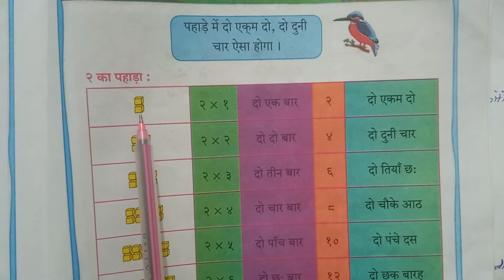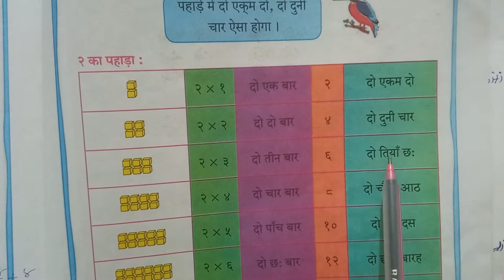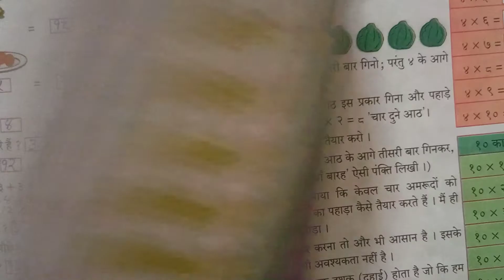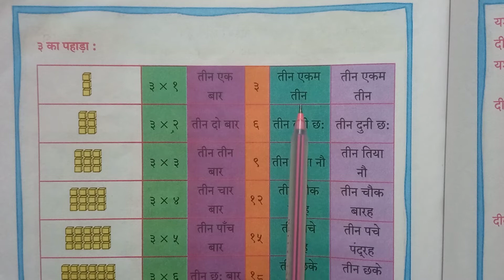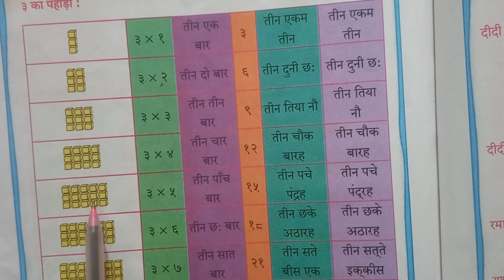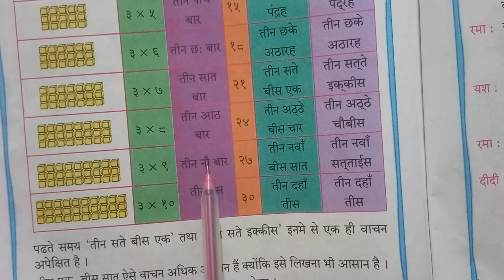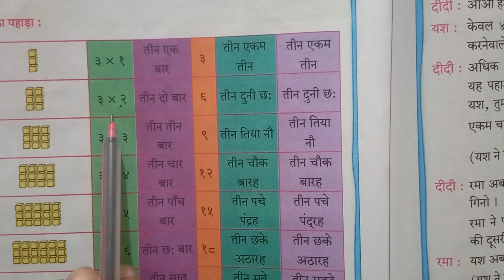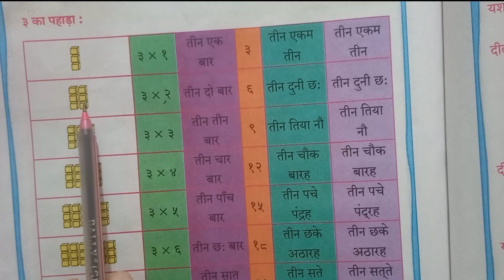कक्षा -दूसरी# विषय- गणित# आओ पहाड़ा बनाऍंपेज नंबर ७१,७२ medium Maharashtra Board#anand Tutorials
कक्षा -दूसरी# विषय- गणित#आओ पहाड़ा बनाऍंHindi medium Maharashtra Board#anand Tutorials 🙏

sub math। आओ पहाड़ा बनाऍं
std 2 nd आओ पहाड़ा बनाऍं
standard २ nd आओ पहाड़ा बनाऍं
class 2 nd आओ पहाड़ा बनाऍं
iytt२ आओ पहाड़ा बनाऍं
std २ री आओ पहाड़ा बनाऍं
std २ आओ पहाड़ा बनाऍं
# कक्षा दूसरी आओ पहाड़ा बनाऍं
sub math Aakruthi bandh
trading video
new video

🙏🙏🙏🙏🙏🙏❤️❤️❤️❤️❤️❤️❤️ कक्षा दूसरी गणित विषय के प्लेलिस्ट

  आपके अपने चैनल आनंद टीटोरिया में आपका स्वागत है  मैं आशा करती हूं की ये पाठ बच्चों को अच्छे से समझ में आया होगा।
अगर किसी बच्चे को कुछ समझ में नहीं आया है तो आप मुझे कमेंट करके पूछ सकते हो मुझे आपकी मदद करने में खुशी होगी।

                             धन्यवाद.
जय हिंद जय भारत🇮🇳
Seema Singh